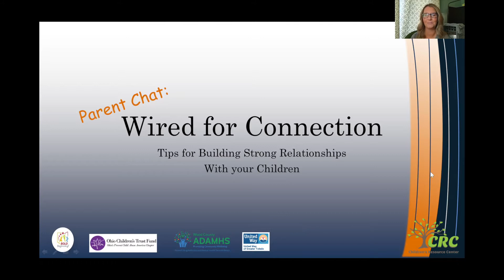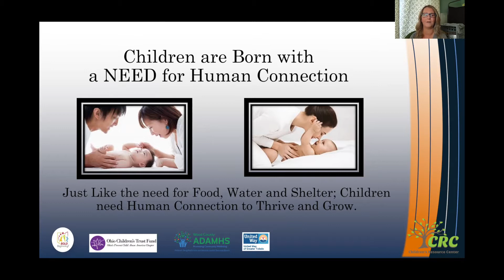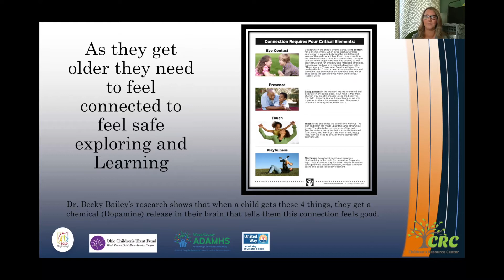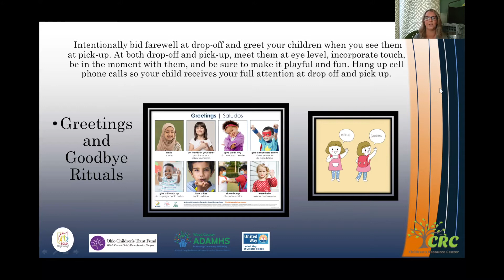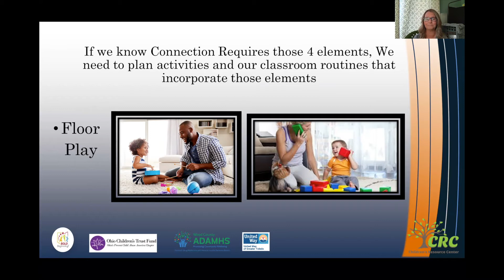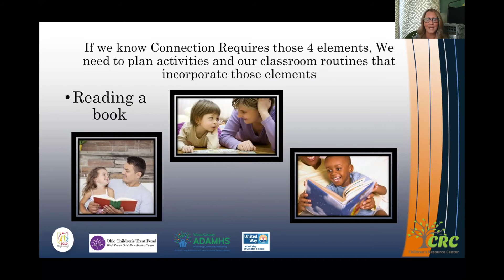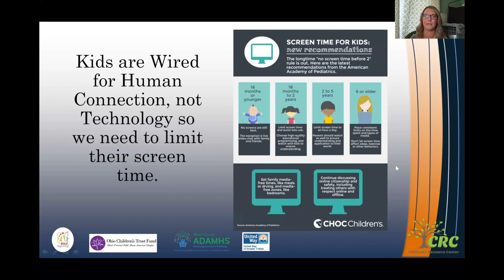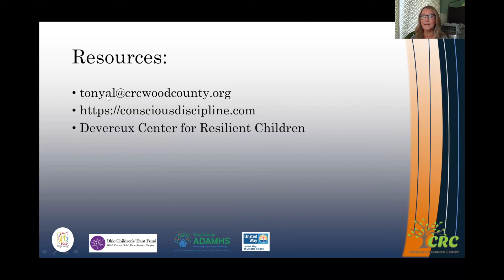CRC Virtual Parent Chat: Tips for Building Strong Relationships